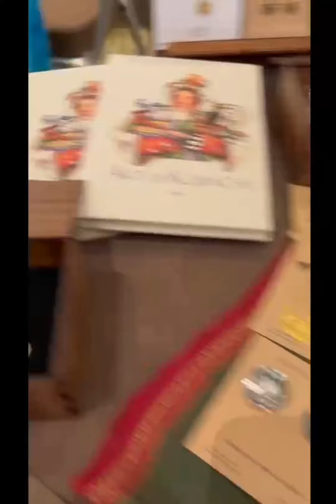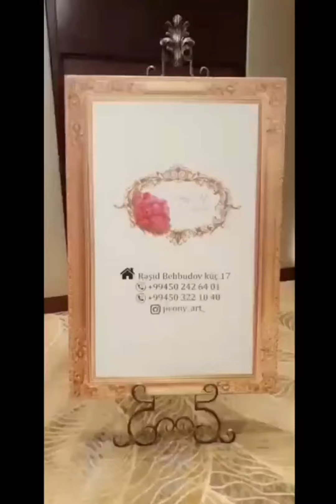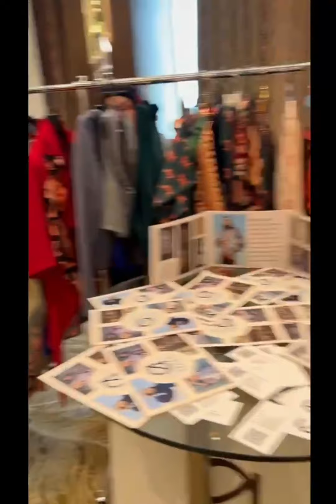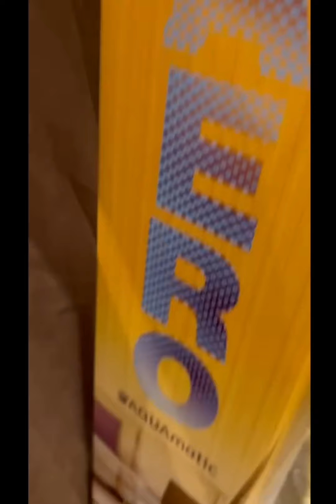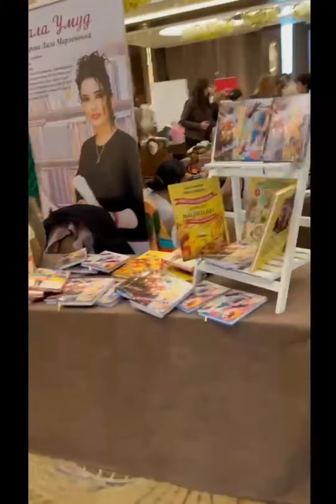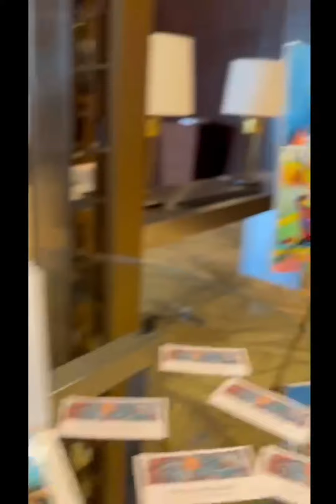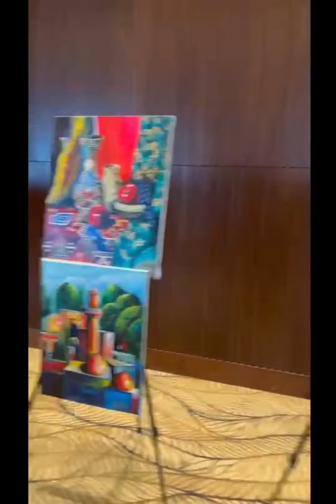Азербайджанские женщины в бизнесе: В Баку прошла ярмарка «THE MAY FAIR BY İZ»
Женское сообщество «İZ - İnamlı və Zərif» организовало четвертую крупную ярмарку женщин-предпринимателей «THE MAY FAIR by İZ». Как сообщает Qazet.az, мероприятие состоялось при поддержке Агентства развития малого и среднего бизнеса (МСБ) и Ассоциации субъектов и клубов малого и среднего бизнеса (АРМСБ) Министерства Экономики Азербайджана. «İZ - İnamlı və Zərif» снова с женщинами -предпринимателями на Майской  ярмарке «THE MAY FAIR BY İZ» в отеле «Baku Marriott Boulevard».
Женское сообщество «İZ - İnamlı və Zərif» провела крупнейшую в Азербайджане ярмарку женщин-предпринимателей «THE MAY FAIR by İZ» при поддержке Агентства развития малого и среднего бизнеса (МСБ) и Ассоциации субъектов и клубов малого и среднего бизнеса (АРМСБ) Министерства Экономики Азербайджана.
Участие в проекте помогает ханум заявить о себе, обзавестись новыми партнерами и друзьями, представить свои работы широкой аудитории.
«Своей миссией  İZ - İnamlı və Zərif  видят содействие женщинам Азербайджана в развитии их бизнеса. Сообщество помогает им поверить в себя и обрести полезные связи. », - отмечает основатель Женского сообщества Рена Наджафзаде-Сададдинова.
Это четвёртая ярмарка, организованная Женским сообществом «İZ - İnamlı və Zərif». Музыкально-развлекательная программа, лотерея, выставка ручных изделий и, конечно, тысячи разнообразных товаров.
Одим из специальных гостей и партнёров ярмарки стал Бахрам Багирзаде – заслуженный артист Азербайджана, писатель, издатель и шоумен. Бахрам муаллим провел автограф-сессию для гостей ярмарке.